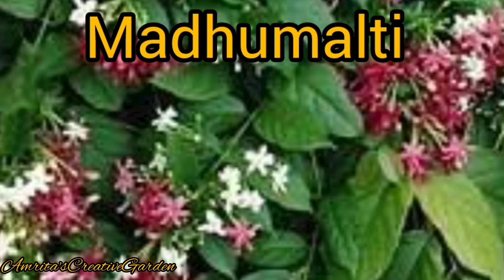Must-Have: 15+ Gorgeous Flowering Vines for Summer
Flowering Vines For Summer || इन गर्मियों में लगाइए 15+ खूबसूरत फूलों वाली लताएं

                             Hello friends
Today I will publish a video about summer special flowering vines I mention summer special flowering vines pics and it's name summer special flowering vines are heavy bloomer and they are Looks so beautiful and elegant so must have to grow these plants I hope this video is helpful to you friends if it is informative then please like share subscribe and also leave a comment about this video and support me
                          with regards
                                  (Amrita'sCreativeGarden)